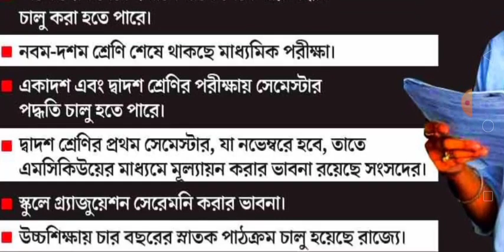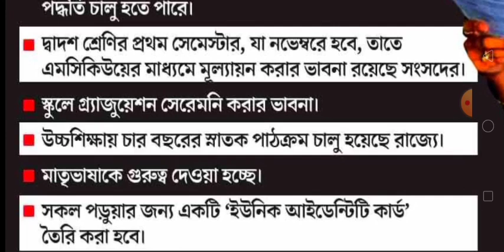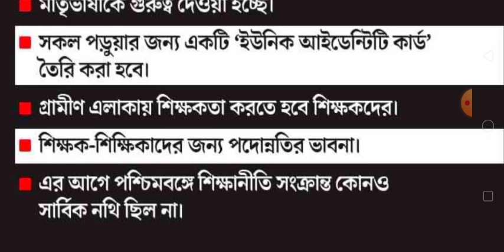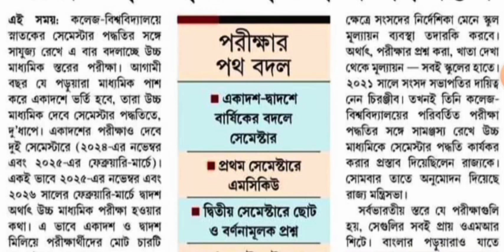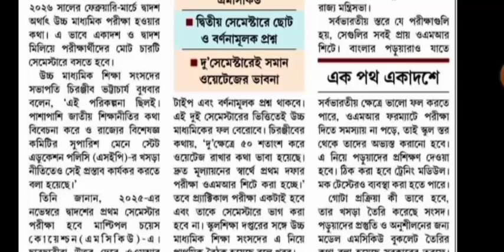রাজ্যে নতুন শিক্ষানীতি /NEP at West Bengal/New Education Policy 2023/wb new education policy/wb NEP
wb new education policy 2023
new education policy 2023
new education policy analysis
west bengal education policy 2023
karnataka news
karnataka education policy
latest news
new education policy 2020
west bengal new education policy 2023
education policy
nep 2020
national education policy 2023
west bengal education policy notice
karnataka latest news
new education policy 2023 west bengal
english news
mirror now
board exam 2024
education policy news
karnataka new education policy
west bengal news
board exam held twice a year
board exams twice a year
cbse board exams twice a year
safe shop
new education policy india
dk shivakumar
congress
board exam twice a year
west bengal state education policy news
স্কুলেও এবার থেকে সেমিস্টারে পরীক্ষা
west bengal school new education policy 2023
madhyamik exam semester news
class 11 exam semester news
hs exam semester news
viral video
madhyamik exam ki hobe
semester exam news today in west bengal
new national education policy 2020
karnataka education system
west bengal new education policy
west bengal education policy change
dk shivakumar on karnataka education
education in karnataka
nep 2020 criticism
state education policy 2023
new education policy of karnataka